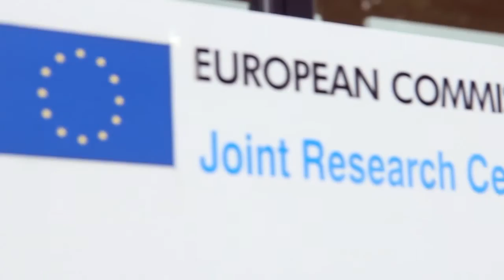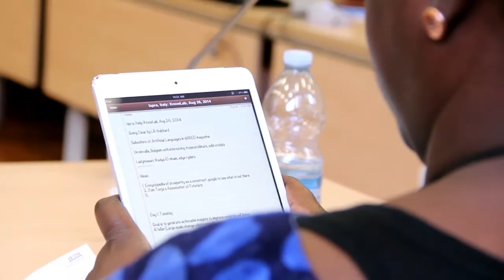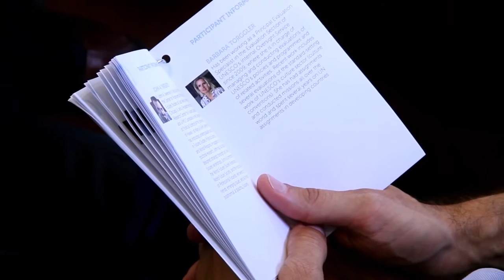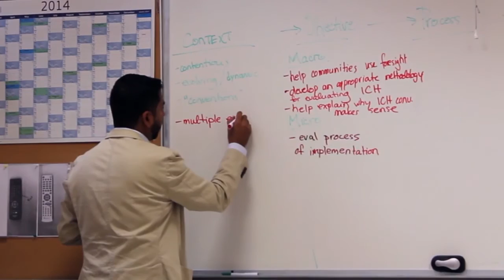Introduction to the Knowlab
How do we identify great opportunities? A knowledge laboratory to evaluate and improve the use of foresight in addressing societal challenges.  What is a knowledge laboratory? What does it mean to use the future? UNESCO teams up with the Rockefeller Foundation and the European Commission’s Joint Research Centre to explore how the future can be used to make better choices.